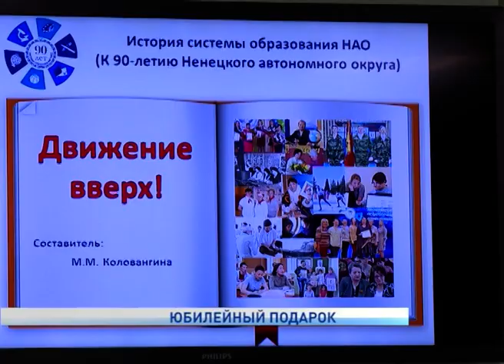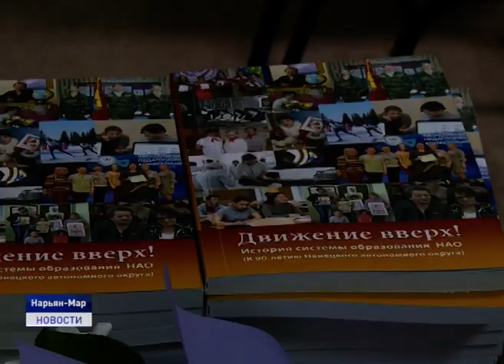ЮБИЛЕЙНЫЙ ПОДАРОК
История системы образования Ненецкого округа на страницах книги. В Нарьян-Маре прошла презентация юбилейного издания "Движение вверх". Такой подарок всем работникам просвещения региона сделал авторский коллектив ветеранов педагогического труда. На презентации побывала наша съемочная группа.